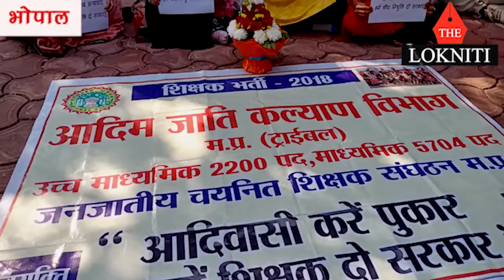ट्राइबल विभाग के वर्ग-2 के चयनित शिक्षकों के साथ दोहरा व्यवहार क्यों? और कितना इंतज़ार?